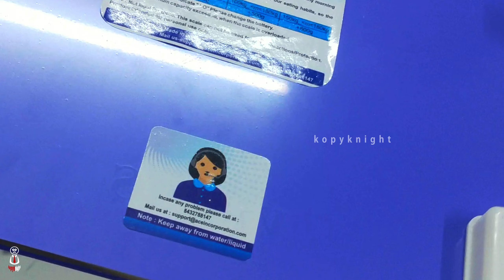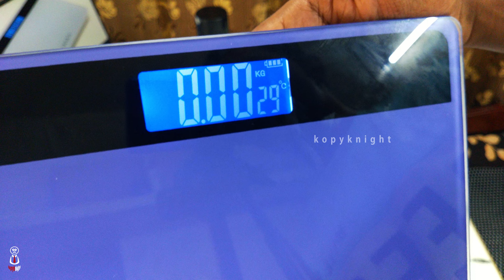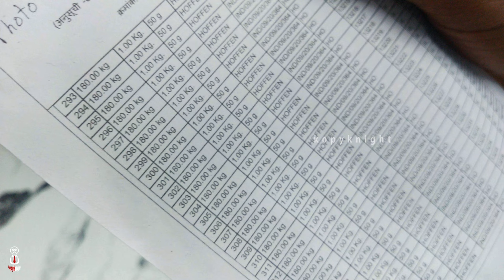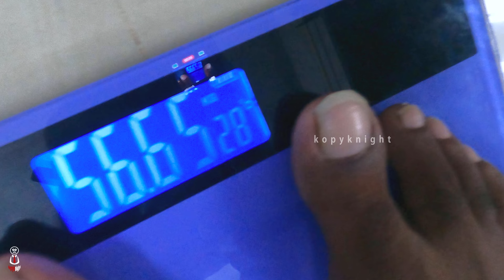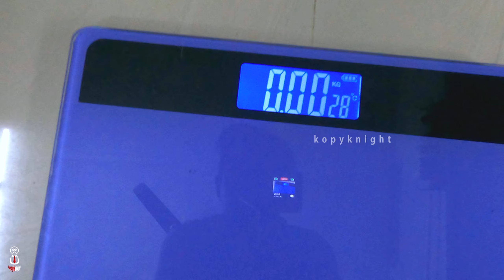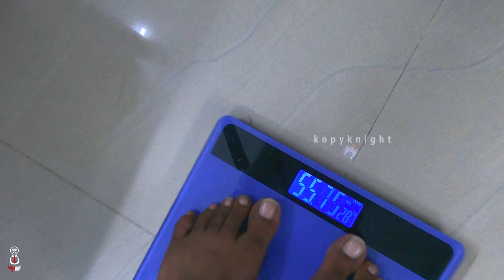BEST DIGITAL WEIGHT MACHINE IN INDIA | VENUS 180 kilograms GLASS WEIGHT MACHINE | HEALTH DEVICES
BEST DIGITAL WEIGHT MACHINE IN INDIA | VENUS HEALTH WEIGHT MACHINE | HEALTH CARE DEVICES | MEDICAL |